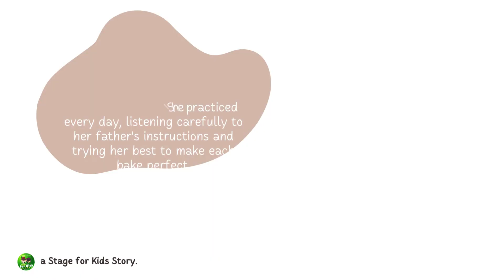Hawwa's Bakery Dream; a Stage for Kids' Story (No Narration)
Hawwa's Bakery Dream; a Stage for Kids' Story.

Welcome to the next instalment in Stage for Kids Global's 'Simple Yet Powerful' Stories Series!🌟

Dive into a world of wonder and creativity with our latest video story, specially crafted for young children.
This enchanting tale is not just a story but also a valuable lesson in life, wrapped in the cloak of imagination.✨

In this version, we've left out narration, giving you the freedom to tell the story in your own unique way. Let your imagination run wild as you embark on magical adventures with your little ones!🌈

Join us on this journey where every twist and turn is an opportunity to learn, grow, and create memories that will last a lifetime.

Keen on stories with narration? Explore our channel or visit StageforKids.com for more captivating tales!🎁

Looking for a special gift? Customize this story for your child by changing names and adding your child's picture to selected pages of this video.
Visit Shop.StageforKids.com to learn more...